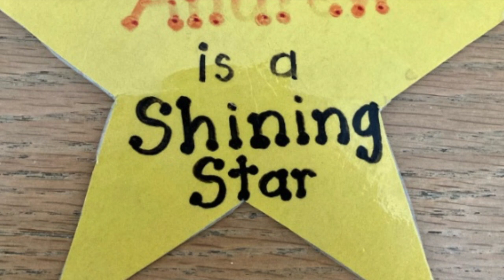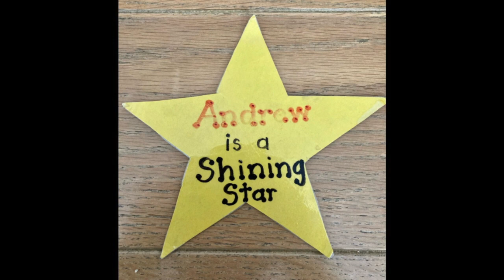Thē Andrew Bello - All-Stars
Thē Andrew Bello is back with more Kanye tracks. Vultures is finally upon us. Enjoy this remix of the Vultures 1 opened, Stars. More to come.

Follow on X:  @theandrewbello